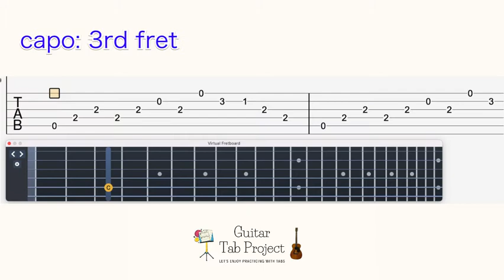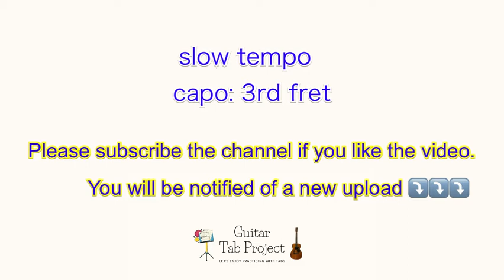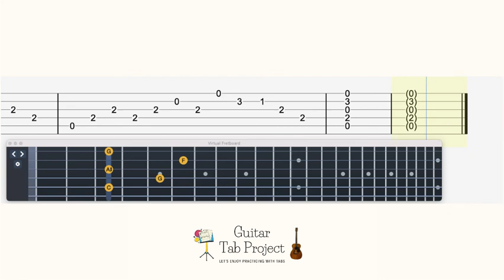NieR Automata Pascal's village fingerstyle solo Guitar Tutorial Tabs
0:00 original tempo
2:19 medium tempo
5:19 slow tempo

Guitar Tuning: regular (EADGBE) + capo on 3rd Fret

Other NieR Automata Tabs;